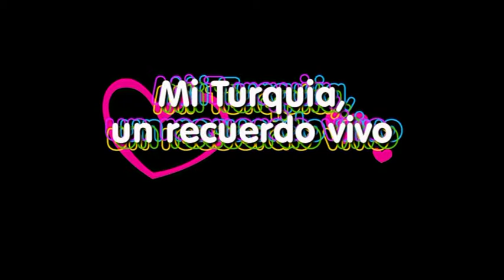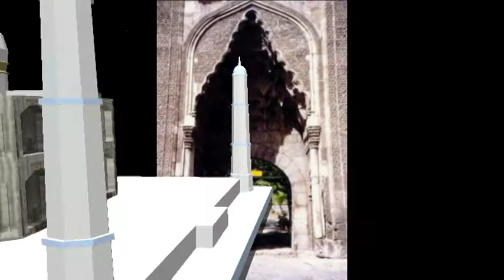1986 08 15 Turquía un recuerdo vivo Slideshow